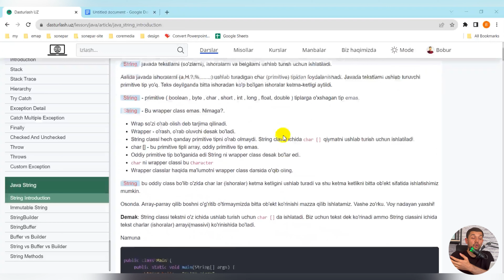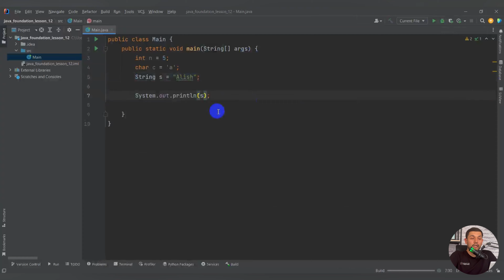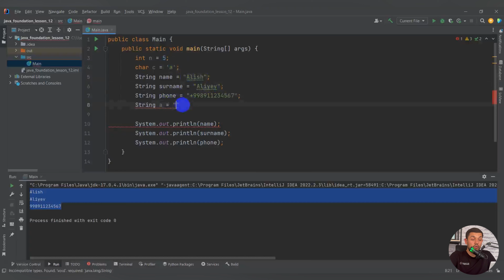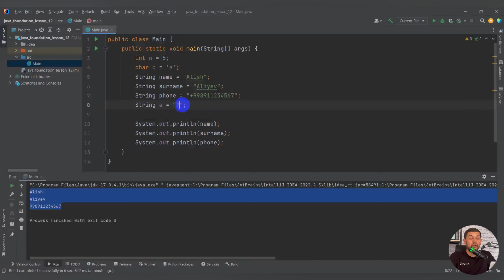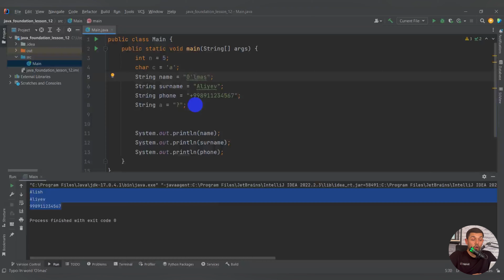#21 Java Foundation Module 1 - String